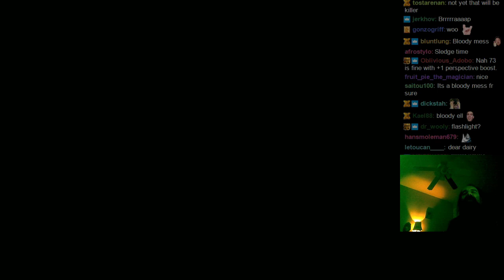Aris plays Fallout 3 with Chat, pt. 3